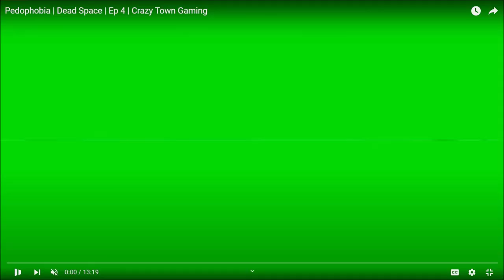Falsify It | Ep 582 | Crazy Town Podcast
"Falsify It"